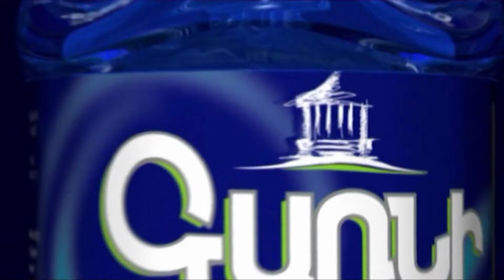Մենք Բագրատ Սրբազանի կողքին ենք․ կեղծ տեղեկություններ են տարածում․ կիրանցեցիներ